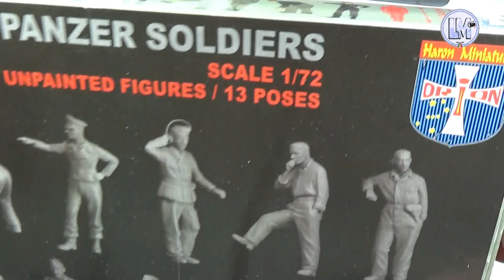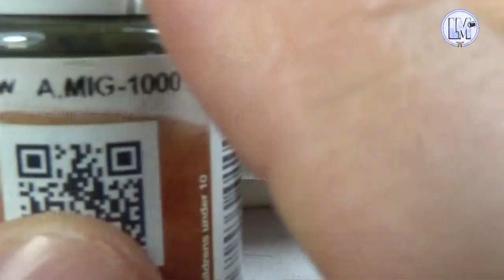Diorama WW2 1/72: L'ispezione | Dalla foto al diorama - ultimo episodio! [ENG. SUB]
Bentornati ragazzi,

finalmente riesco a pubblicare l'ultimo video della serie, nel quale vi svelo gli ultimi lavori sulla basetta e soprattutto sui dettagli-

Dopo una lunga riflessione ho impostato il titolo e tutta la scena, che vi ricordo ha preso dalla fotografia della CKD di Praga.

Se vi siete persi il vecchio appuntamento e le altre puntate, beh! Andate qui:

Buon modellismo a tutti!!

Buona visione e diffondete, diffondete, diffondete! Avanti tutta verso i 4000 iscritti! Mi serve il Vs aiuto!!

Grazie per il sostegno e il supporto!

Materiale tecnico acquistato su  @amazonit :

Per il cavalletto:

Pedana rotante:

Su questo microfono potete vedere anche il mio video recensione ed Unboxing, raggiungibile al link:

Per i materiali di consumo e pennelli vi consiglio: